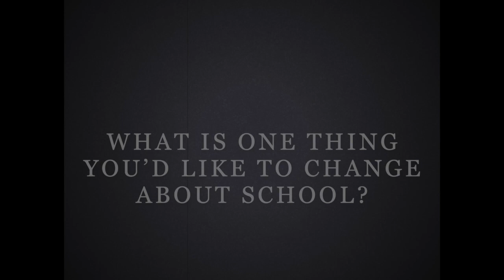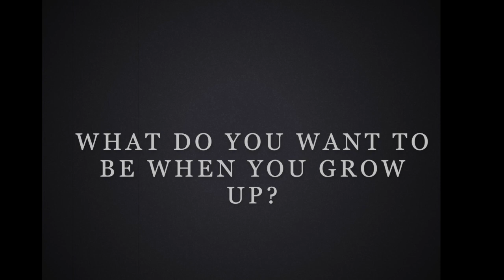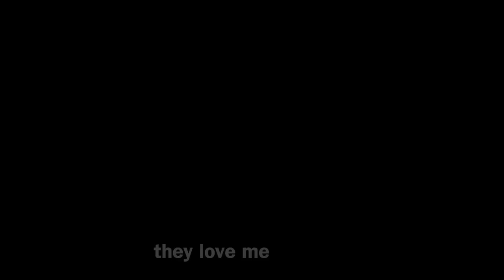Final 10th Year Celebration Video HD 720p